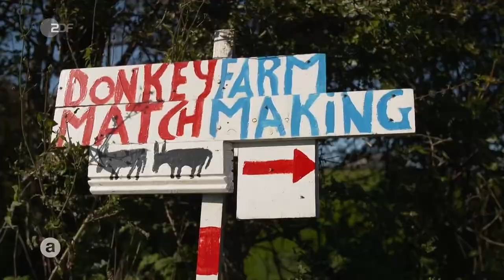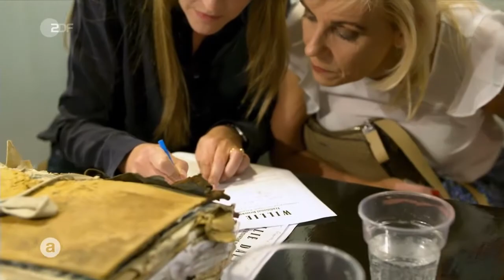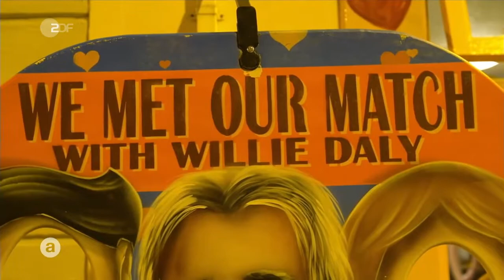Tanzen statt tindern - Partnervermittlung auf Irisch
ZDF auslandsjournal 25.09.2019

Wie wärs es, mal nicht eine App zu bemühen, um Mrs. oder Mr. Right zu finden? Was spricht denn gegen einen direkten, persönlichen, realen Kontakt? Das denken sich auch einige Iren und treffen sich beim Lisdoonvarna Matchmaking Festival.